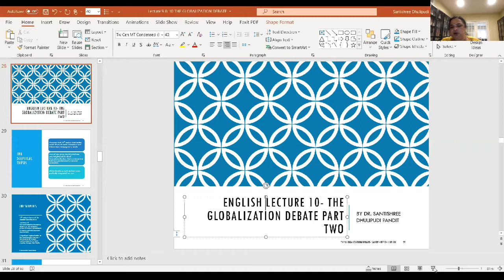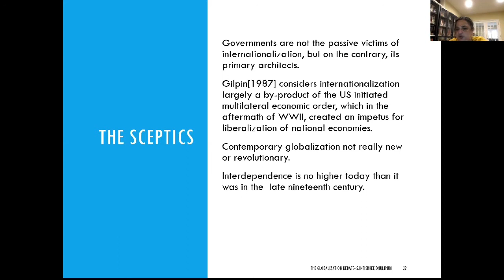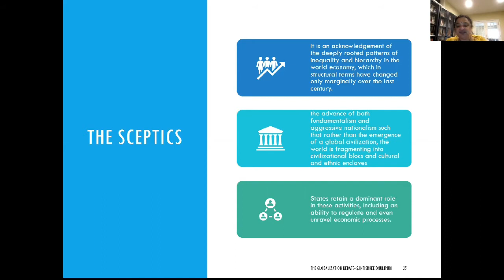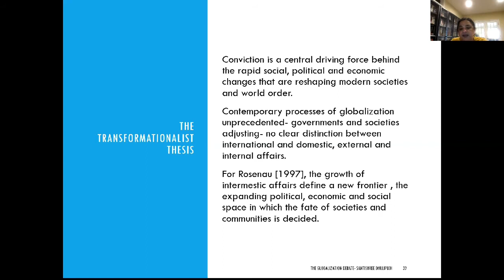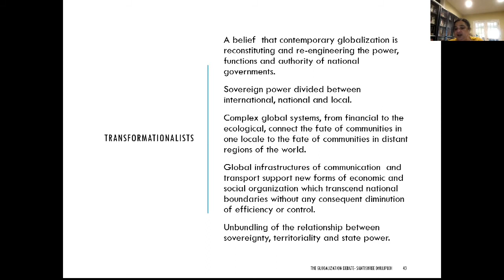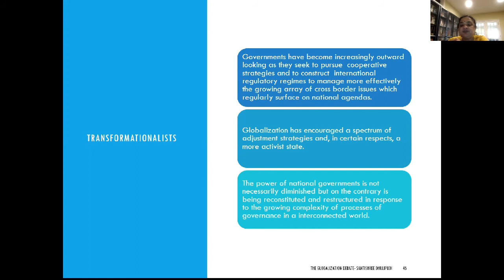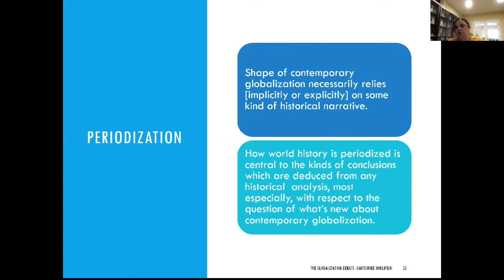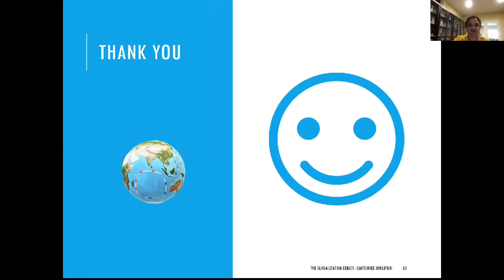The Globalization Debate: Part 2 I PSIR I Dr. Santishree Dhulipudi Pandit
International Relations is a very important subject for all the competitive examinations (UPSC, MPSC, NET, SET, Banking) also for undergraduate and postgraduate students. Dr.Santishree Dulipudi Pandit who gives perfect information on this subject for the examination. In this series of lectures, we will learn about India and international relations. Just like the other video lectures series on VJSeStudy are benefiting you, I hope this series will definitely benefit you too.

Santishree Dhulipudi Pandit Mam
- Vice President: Indian Political Science Association,
- Member: ICSSR, ICCR, IIAS [Shimla], MAKIAS[ Kolkata]
- Professor: Department of Politics & Public Administration, SPPU Pune

All information related with competitive Exams now available on social media. For more details Join us on following Sites